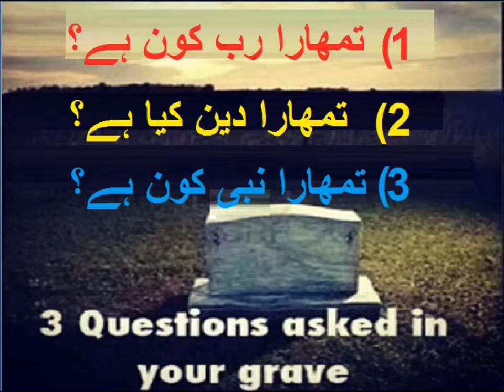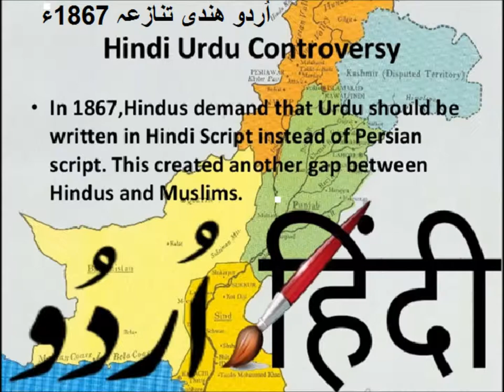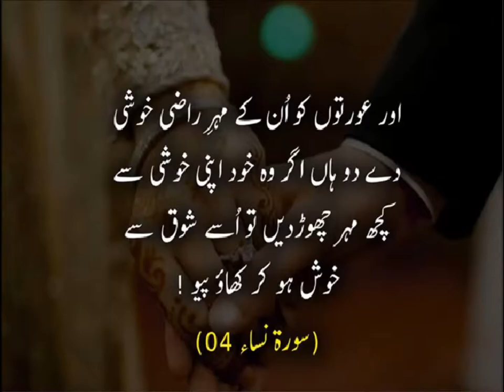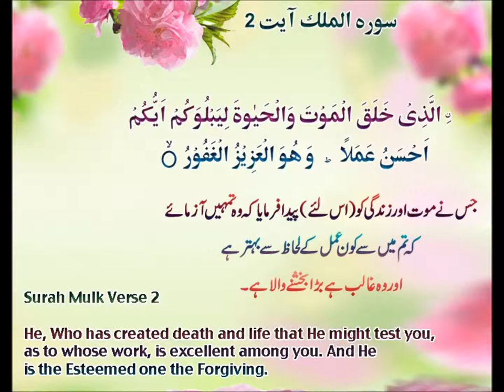Social studies/سوال جواب پاکستان کی تاریخ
History question answers at the end of chapter question 1 and 2 in Urdu